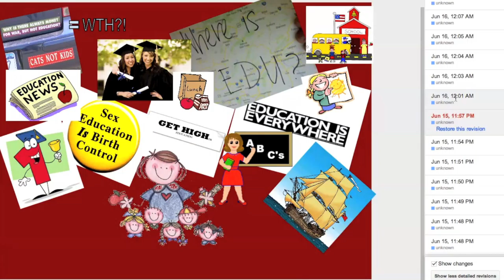Honk If You're a Maker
A collaborative Drawing which asked students to contribute their thoughts and reflections about this course so far in a Google Drawing in which you can write, draw, and/or paste images.